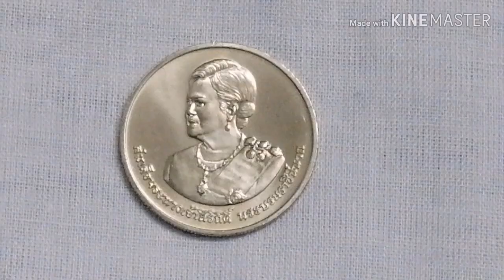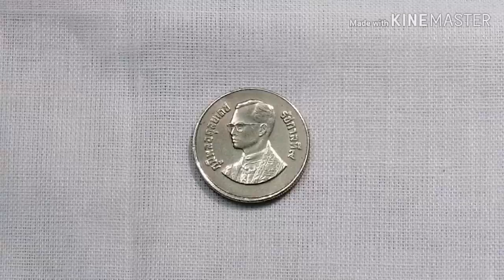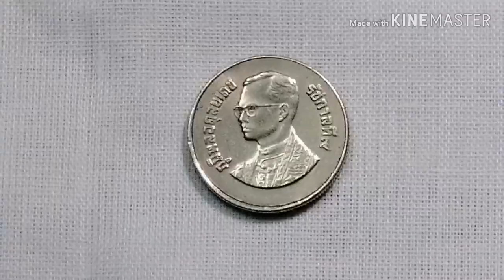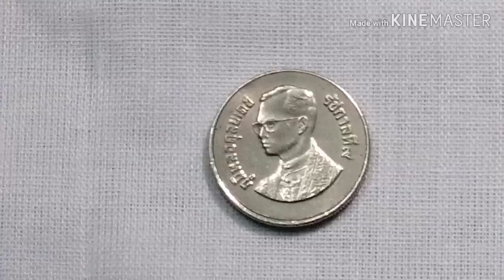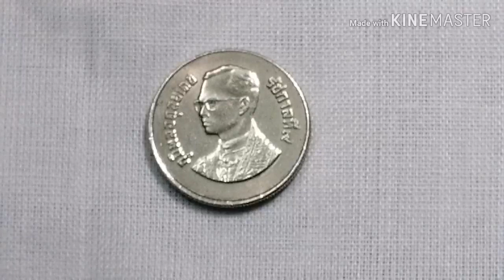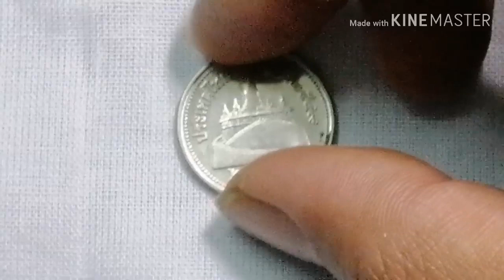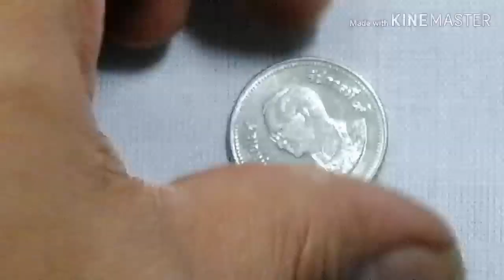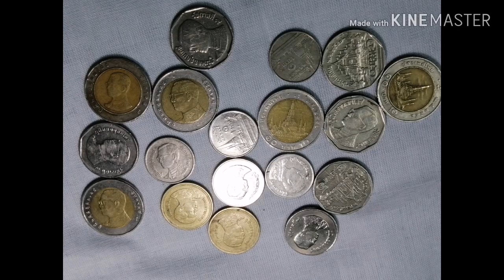2บาท2528​และ2549ราคาสูง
2บาท2528และ2549ราคาสูงนักสะสมยุคใหม่จะต้องเก็บเพื่อวันข้างหน้า​